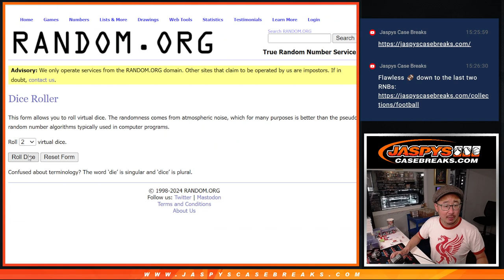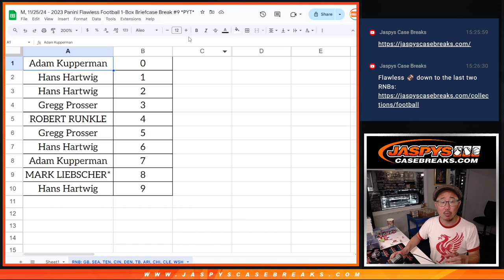RNB: GB, SEA, etc - M, 11/25/24 - 2023 Panini Flawless Football 1-Box Briefcase Break #9 *PYT*